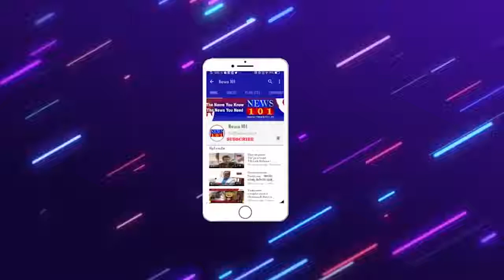Rocking Star Yash Radhika Pandit Son Naming Ceremony | "ಯಥರ್ವ್ ಯಶ್" ಎಂದು ನಾಮಕರಣ ಮಾಡಿದ ಯಶ್ ದಂಪತಿ..!